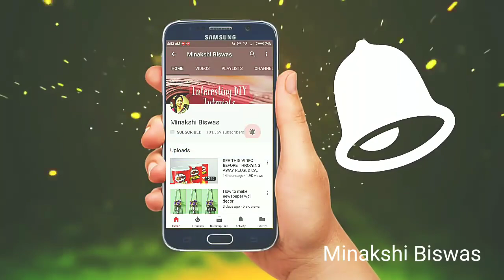BEST OUT OF WASTE CRAFT IDEAS/DIY WALL HANGING/DECOR